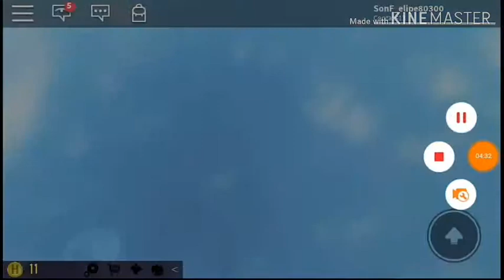16 de abril de 2019